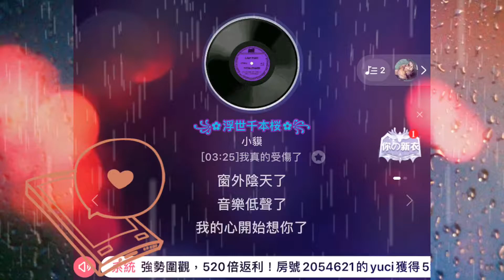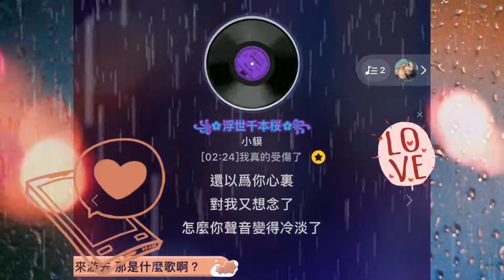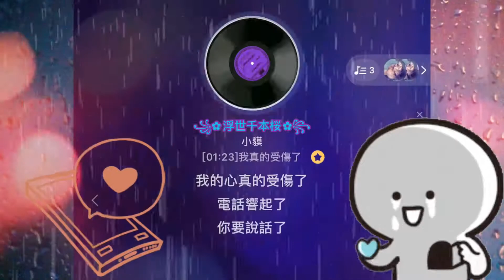【寮友K歌】我真的受傷了